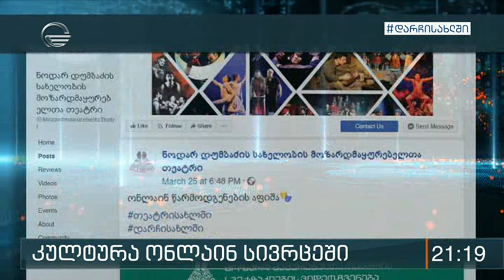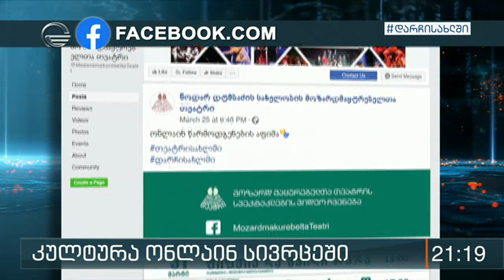კულტურა ონლაინ სივრცეში